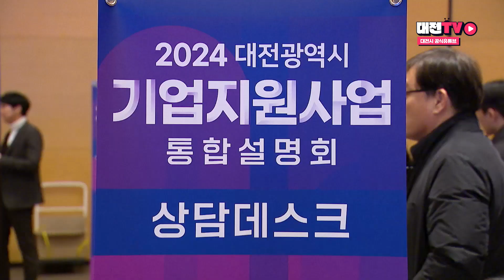🙋‍♂️중소기업 사장님들! 꿀정보 얻어가세요🙋‍♀️│2024 대전광역시 기업지원사업 통합 설명회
대전시는 기업인들이 한자리에서 지역 중소‧벤처기업 지원사업을 살펴볼 수 있도록
‘2024 대전광역시 기업지원사업 통합 설명회’를 개최했는데요

대전테크노파크, 대전일자리경제진흥원, 대전창조경제혁신센터, 중소기업기술정보진흥원 등 대전시와 중소벤처기업부의 9개 기관의 주요 기업지원사업을 한자리에서 들을 수 있어 어느 때보다 기업 간 정보교류가 폭넓게 이루어졌습니다

앞으로도 대전시는 중소&벤처기업을 위한 다양한 지원 사업을 펼쳐갈 예정인데요
더 많은 정보가 궁금하다면 아래 링크를 참조해주세요